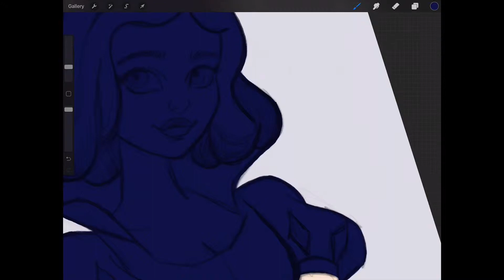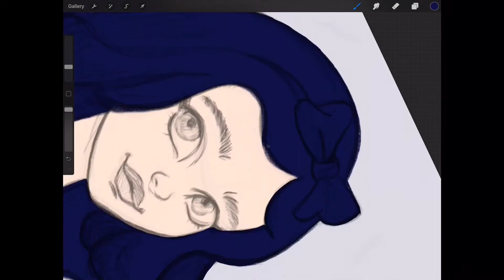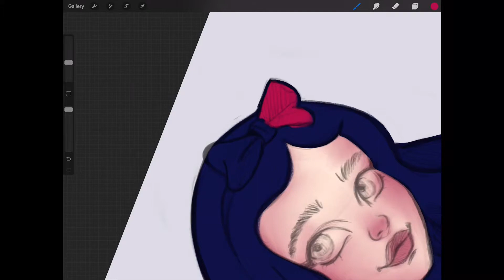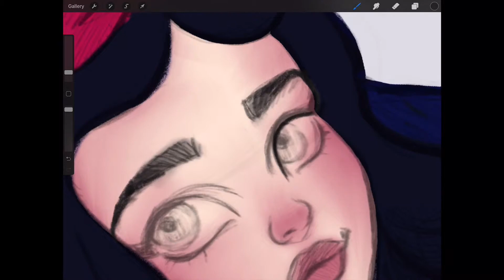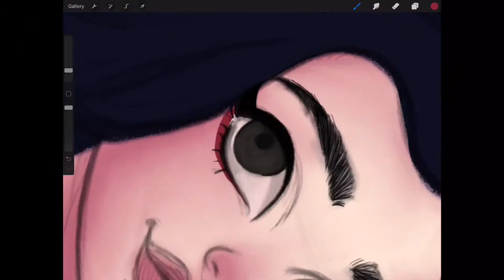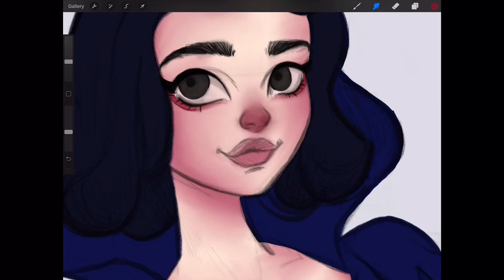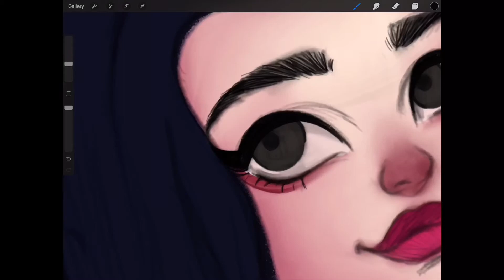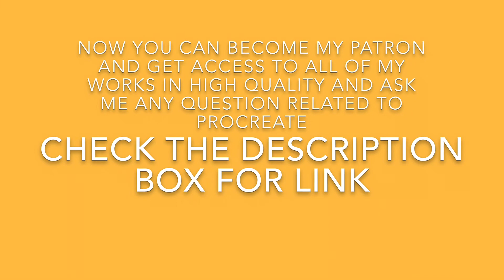Procreate art on iPad Pro time-lapse video - Disney Princess Snow White